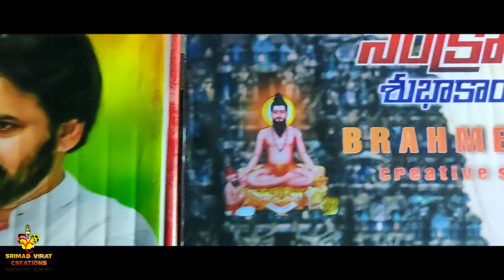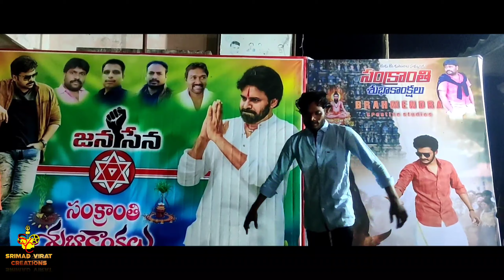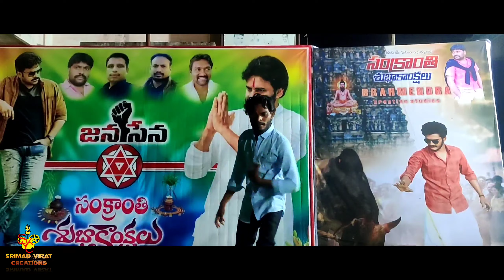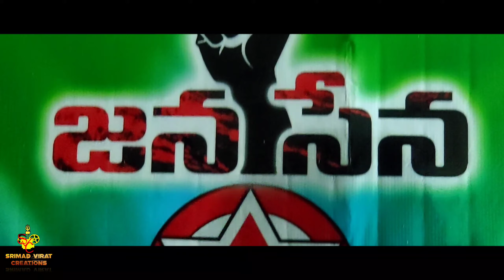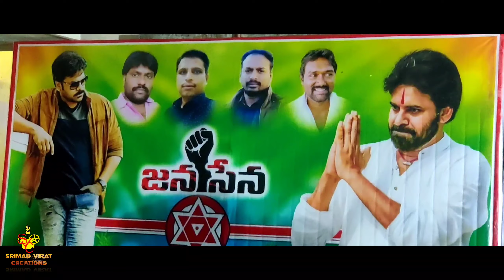వాసేపల్లిపాడు సంక్రాంతి సంబరాలు 2021 SRIMAD VIRAT CREATIONS